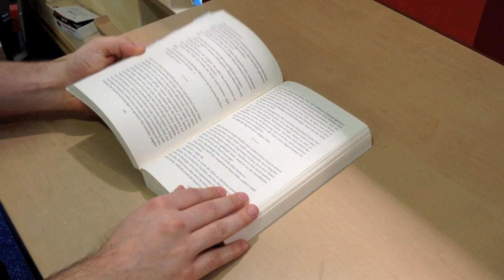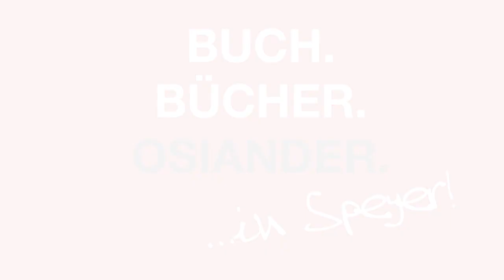OSIANDER in Speyer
Hin- und mitreißende Liebeserklärung unserer Speyrer KollegInnen an ihre Buchhandlung und ihren Beruf.